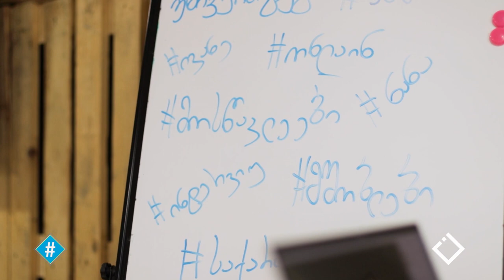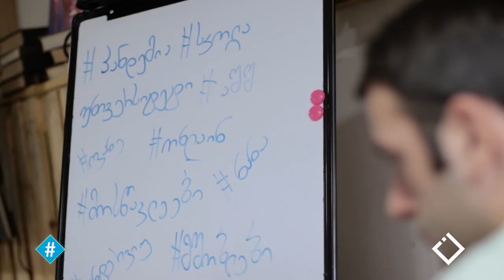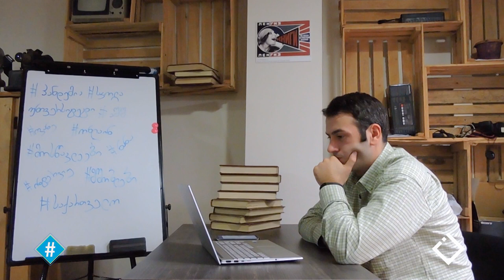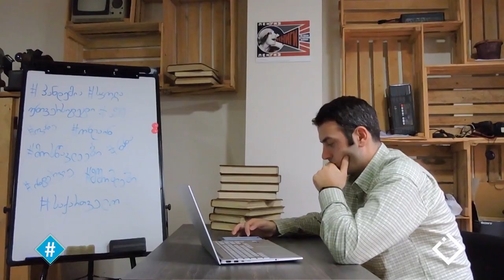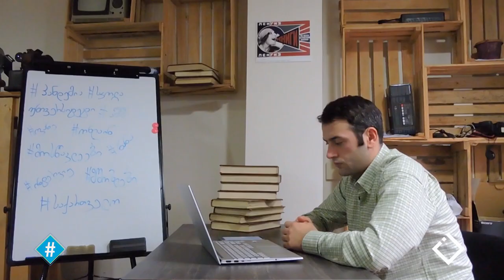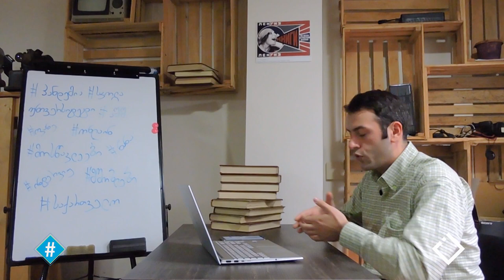ივანე ბაკურაძის ინტერვიუ ნანა დიხამინჯიასთან | სკოლა, პანდემია, სწავლა ონლაინ, აშშ და საქართველო